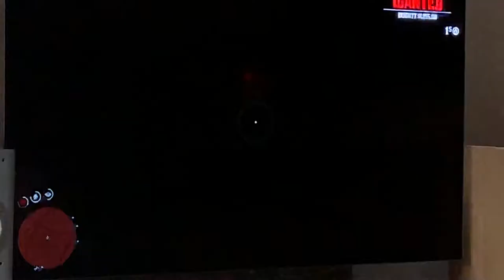Red Dead Redemption 2 - Chaos in St Denis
Ouch ! Arthur went postal in St Denis with explosive bullets and such.